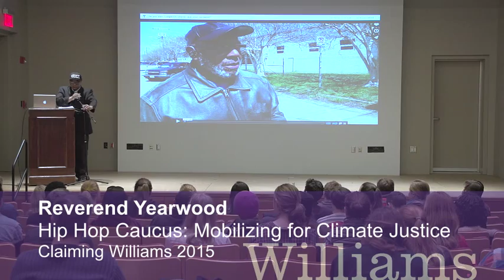Mobilizing for Climate Justice with Reverend Yearwood from the Hip Hop Caucus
Climate change disproportionately affects people and nations of lower socioeconomic status, but environmental activism is often seen as a predominantly white, affluent movement. Reverend Yearwood is CEO and president of the Hip Hop Caucus, a civil and human rights organization that works to open the environmental justice movement to those whom it most affects.